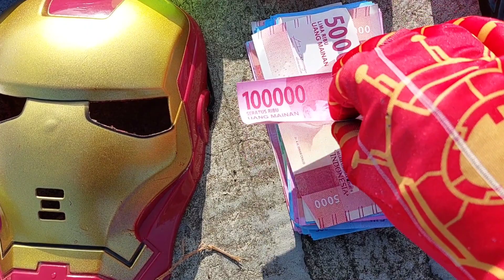MENEMUKAN HAMSTER LUCU UANG SAPI BUAYA JERAPAH TOPENG SUPERHERO MARVELS HULK SPIDERMAN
MENEMUKAN HAMSTER LUCU MAINAN UANG MAINAN SAPI MAINAN BUAYA  MAIMAN JERAPAH MARVELS HULK MAINAN SPIDERMAN TOPENG POWER RANGERS ULTRAMAN TRANSFORMERS IRONMAN BUMBLEBEE CAPTAIN AMERICA STAR WARS